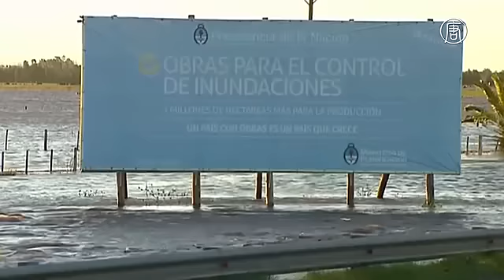В Аргентине снова эвакуируют людей из-за наводнения (новости)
В Аргентине снова эвакуируют людей из-за наводнения. В аргентинской провинции Буэнос-Айрес снова эвакуируют людей из-за нашествия «большой воды».

Это регион Лесама. Расположен примерно в 150 километрах от столицы страны. Несколько дней здесь не прекращался проливной дождь, и вот результат. Река Саладо вышла из берегов. Некоторые жилые дома ушли под воду почти по самую крышу.

В бедственном положении оказался и домашний скот. Местные фермеры говорят: уже больше десяти лет не видели, чтобы вода поднималась так высоко.

[фермер]:
«Похожее было в 1993-м. Во время наводнений в 2001 и 2002-м воды было намного меньше. Я смог эвакуировать свой скот, потому что живу близко к дороге, и мне было несложно это сделать. Но есть люди, которых вода окружила, и они не могут оттуда уйти».

Напомним, несколько недель назад власти страны уже вводили режим чрезвычайного положения из-за наводнений в провинции Буэнос-Айрес. В то время пришлось эвакуировать 20 тысяч человек. Не менее трех человек погибли.